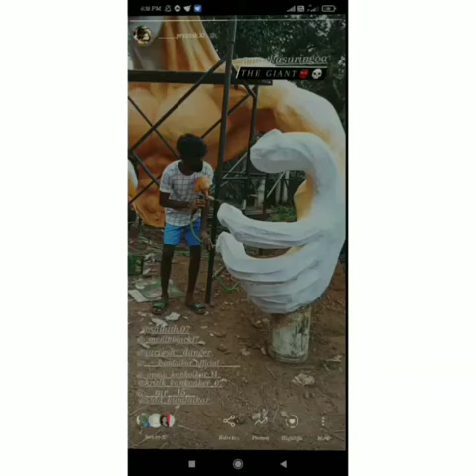Boyzz Of Bandh.....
Making of Narkasur
2020
By
Boysz of Bandh